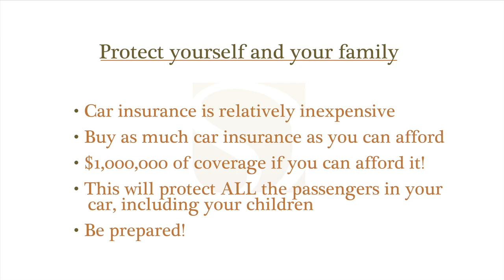How Much Car Insurance Coverage Do I Need in Oregon?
Shulman DuBois LLC
1553 Southeast Tolman Street, Portland, OR 97202

"In Oregon, if you buy car insurance, (which you know everybody has to because it's the law) if you're driving a car you only have to buy $25,000 worth of coverage which is not very much at all. But you can get away with buying just that much because that's all the law requires.

So when you call up Geico or Progressive or one of the other cheap car insurance companies and say, "You know, give me the cheapest policy I can possibly get," -- they're telling you on their TV ads you're going to get $25,000 worth of coverage. That's coverage that you're buying for yourself if you hit somebody. It's also coverage if somebody hits you and they don't have enough insurance. So if you buy $25,000, and somebody else that hits you has $25,000.00 Oregon law says you're not going to get anything from your insurance policy.

You can add on hundreds of thousands of dollars of coverage (that will cover you if somebody hits you and doesn't have enough insurance to cover your bills) for pennies a year. It's cheaper than health insurance. I've seen people buy supplemental policies that are expensive and pay $50-$60 a month. You don't have to do that with car insurance. It's cheap to get above that minimum level. So I tell everybody this, and my friends and neighbors get sick of hearing me say it -- "Buy as much car insurance as you possibly can!"

If you, god forbid, end up hurting somebody else by not paying attention, you're going to have enough insurance to cover what you did. And if you don't, somebody can come after you for your house or your other assets so it's a great idea all the way around. It takes out that risk factor of some driver out there that's trying to scrimp and save that's not bought enough insurance. What I have, and what you should have, is as much as you can afford on your own insurance policy.

So if somebody hits me and really injures me, I have $1,000,000 in coverage because it's cheap once you get up that high. It's really cheap. I think I paid an extra $100/year bumping up from whatever I had before, $300,000 or something. so it's really cheap to get that much coverage. The other thing it does: if I hurt somebody on the street accidently it covers what I've done.

So it's a great thing to have and it's not a place to save money. You just need to call up your insurance agent and say I want as much liability insurance as I can afford. I recommend $300,000. That will give you protection if you hit somebody, AND if you get hit by somebody who doesn't have enough insurance. You can't control how stupid people are on the road, and when they are careless and negligent and don't pay attention, but you can still protect yourself."